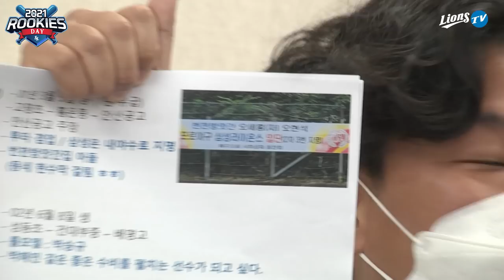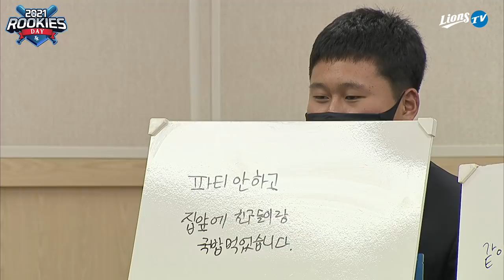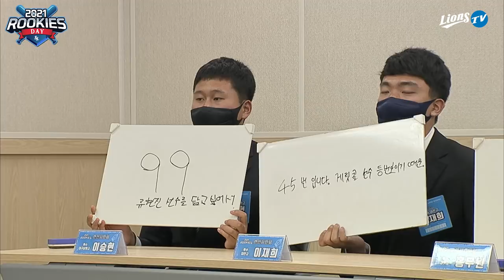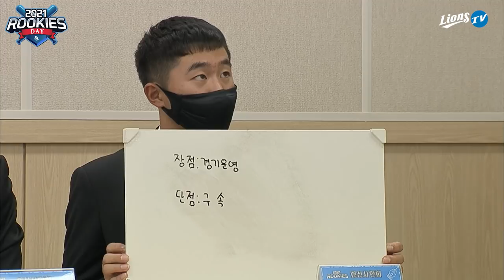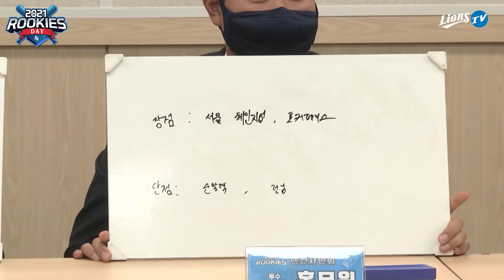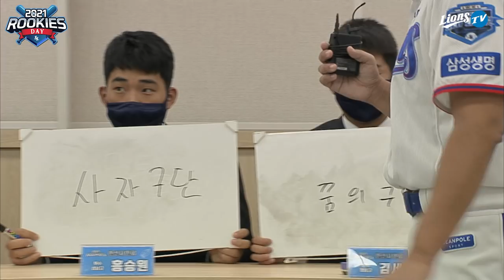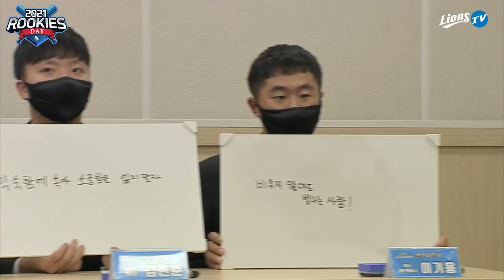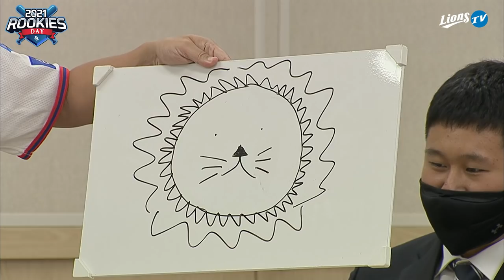[라이온즈tv] 아기사자들이 팬 여러분께 인사드려요~ 👨‍💻 랜선사인회 (Full Ver.)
10월 13일에 열렸던 루키스 데이 랜선 사인회입니다.

이승현, 이재희, 홍무원, 오현석, 주한울, 김동진, 홍승원,
김세민, 이창용, 김현준, 이기용 선수를 만나보세요!